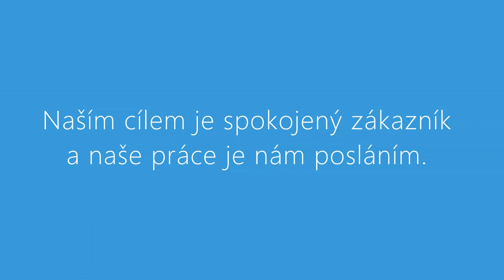Jak se hubí štěnice | Derasluzby.cz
Derasluzby.cz | profesionální dezinfekce, dezinsekce a deratizace, podle zákona č. 258/2000 o ochraně veřejného zdraví.

Jak se zbavit štěnic, hubení štěnic.